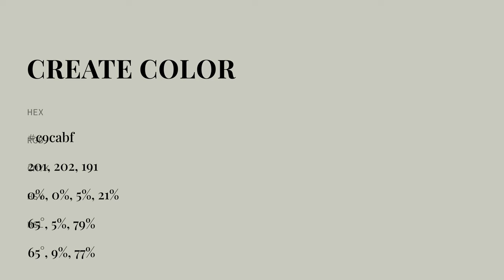Create color c9cabf hex color - Green color - Cool color c9cabf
What color is Create ? c9cabf hex color - Green color - Cool color c9cabf

Hex c9cabf Color Code is also known as Create color.

Hex c9cabf Color code in RGB color code model is created after adding 78.82% red color, 79.22% green color and 74.90% blue color.
Hex c9cabf Color code in CMYK color (process color) code model is generated after subtraction of 0% cyan, 0% magenta, 5% yellow and 20% black.